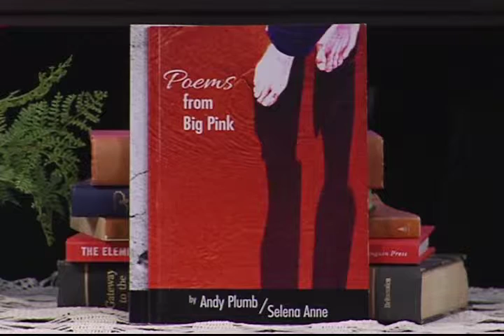Interview with Andy Plumb/Selena Anne by Neshama Franklin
Marin Poets Live! is a public access television monthly show presented by Marin County Free Library and features host Neshama Franklin, who works at the Fairfax Branch Library. The show introduces local Marin poets and delves into their reasons for writing and the influence that living in Marin County has had on their poetry.

In each interview, Neshama spends time eliciting background from each poet as well as offering her insights into the poems that each guest reads aloud.

This interview with Andy Plumb/Selena Anne aired Thursday, January 14, 2016 at 7:30pm.

This monthly show appears the second Thursday of each month at 7:30pm PST. Check the Community Media Center of Marin for schedules

Andy Plumb/Selena Anne Biography
Andy Plumb/Selena Anne identifies as a nearly lifelong transvestite exploring the worlds betwixt and between the traditional gender lines.  Andy/Selena Anne writes poetry from those experiences, and creates bits and pieces of art from these journeys.  In addition to writing, Andy/Selena Anne is a photographer, videographer, contra dancer, birder and wannabe songwriter.

Bibliography
Poems from Big Pink, Blue Rain Press 2015
Bootleg Poems, Blue Rain Press 2011